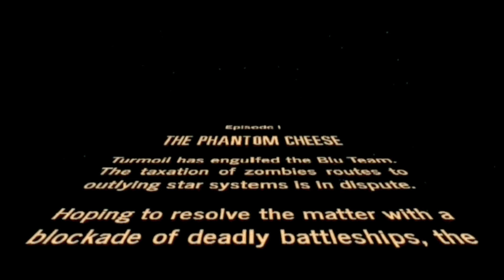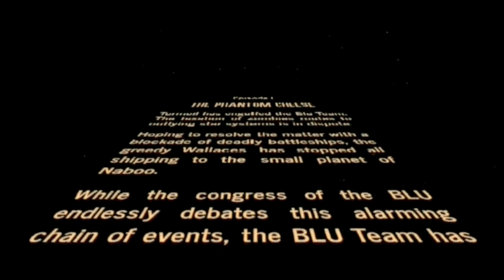Opening Logos to Zombie Escape Episode I The Phantom Cheese 1999 2024